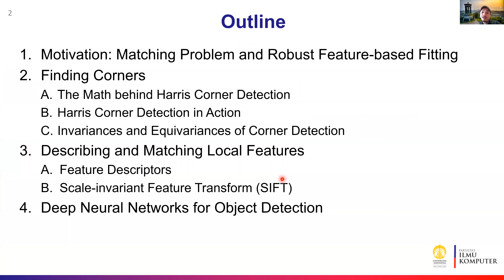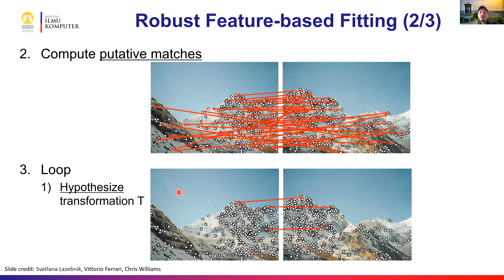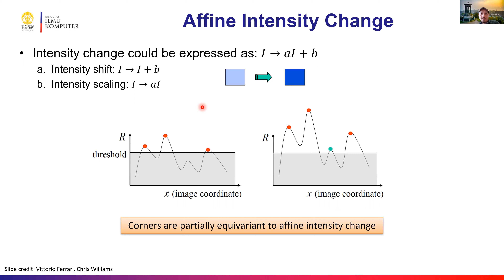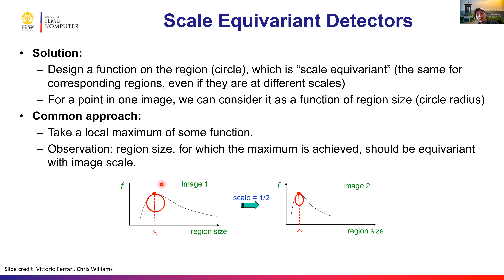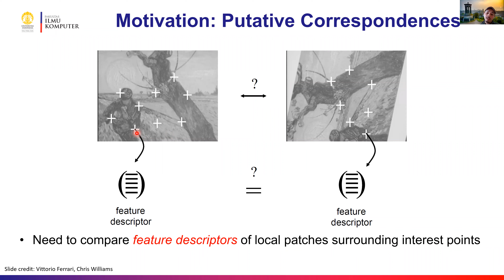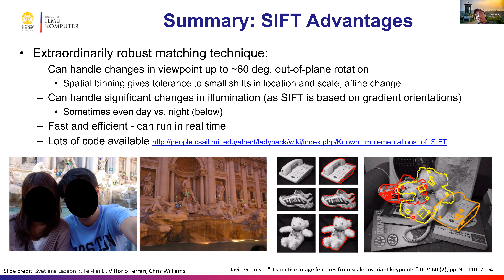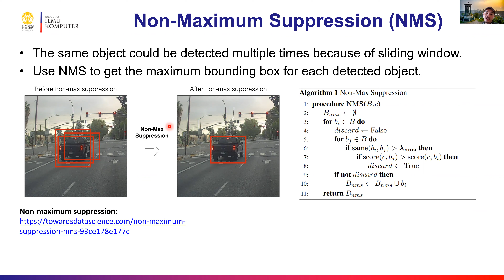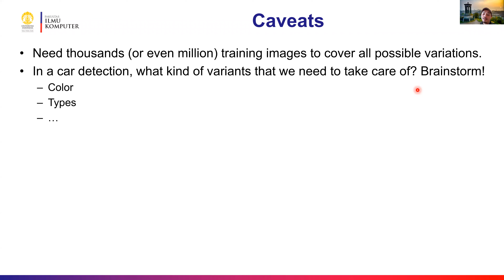Object Detection | Pengolahan Citra (Review dan QnA) Pekan 14 | Fasilkom UI